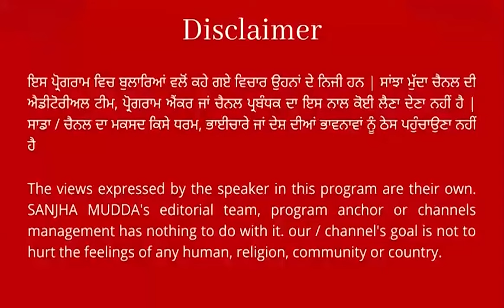ਅਰਵਿੰਦ ਕੇਜਰੀਵਾਲ ਨੂੰ ਮਿਲੀ ਅੰਤਰਿਮ ਜ਼ਮਾਨਤ 'ਤੇ AAP 'ਚ ਖੁਸ਼ੀ ਦੀ ਲਹਿਰ, ਮਿਠਾਈਆਂ ਵੰਡ ਮਨਾ ਰਹੇ ਖੁਸ਼ੀ !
ਅਰਵਿੰਦ ਕੇਜਰੀਵਾਲ ਨੂੰ ਮਿਲੀ ਅੰਤਰਿਮ ਜ਼ਮਾਨਤ 'ਤੇ
AAP 'ਚ ਖੁਸ਼ੀ ਦੀ ਲਹਿਰ, ਮਿਠਾਈਆਂ ਵੰਡ ਮਨਾ ਰਹੇ ਖੁਸ਼ੀ ! || SANJHA MUDDA ||